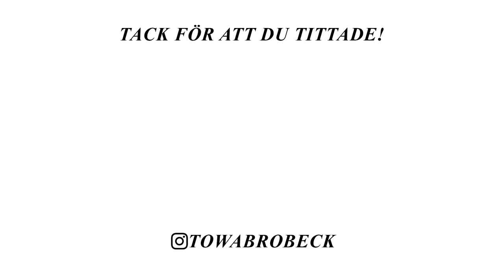FULL SOM EN KASTRULL VLOGG